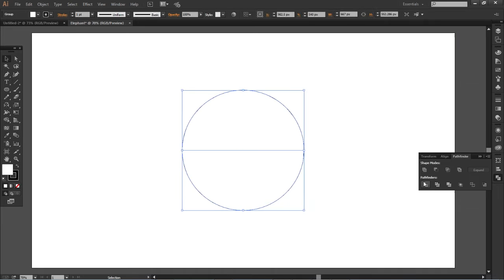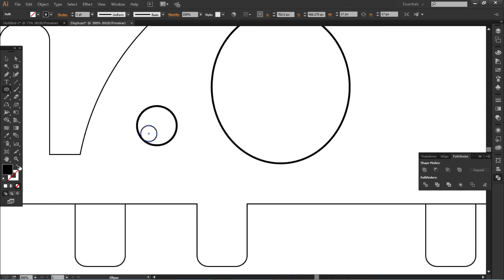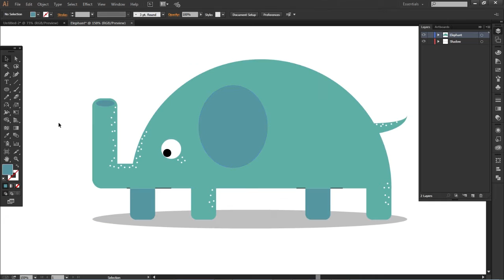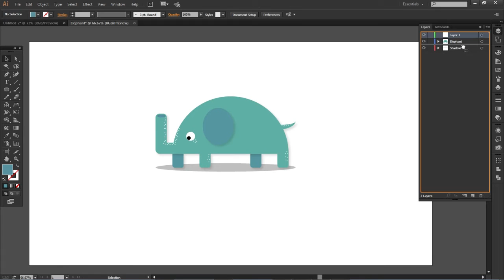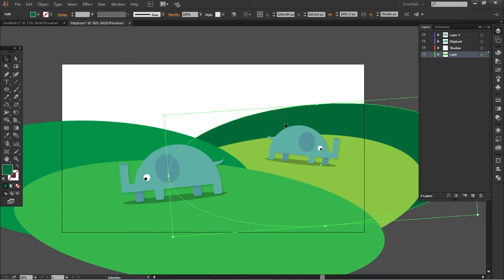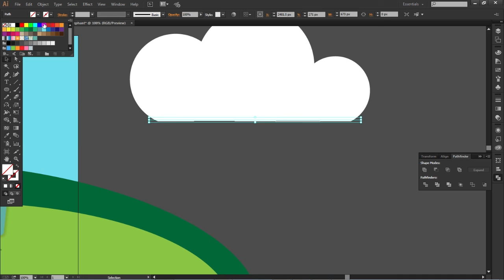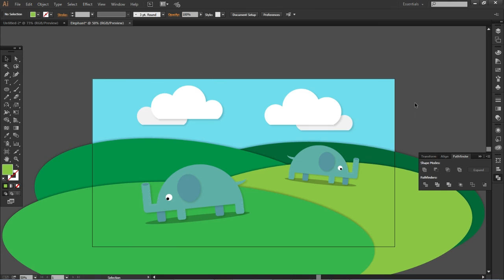What In The World Is That (Adobe Illustrator) Quick Tutorial